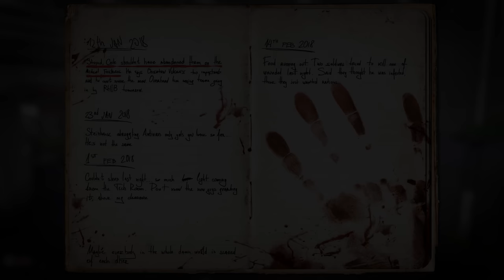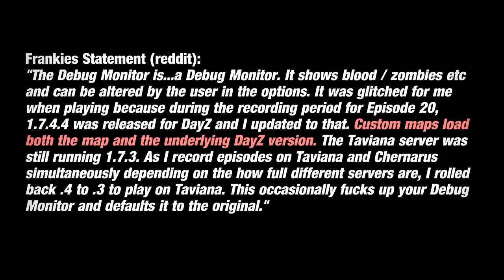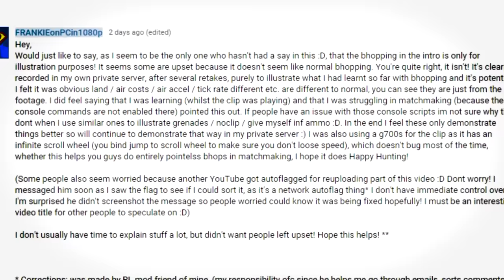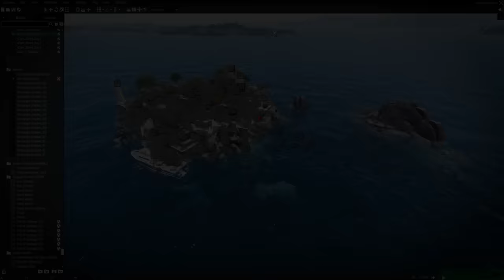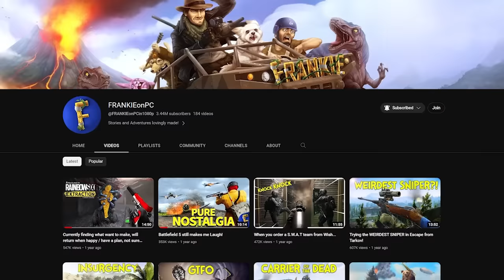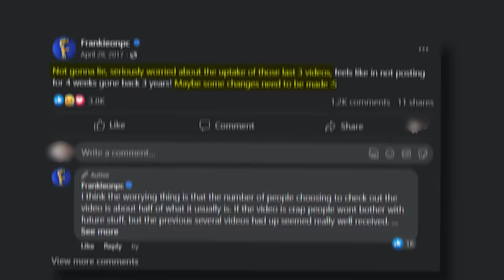Frankie On PC: The Emotional Rollercoaster Of Content Creation (Full Story)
Frankie On PC was one of the greatest gaming content creators of the 2010's, he became famously known for his entertaining and cinematic story driven DayZ series. In the video I talk about how he's retained a loyal fan base for more than 10 years, what made his videos so special and unique but also some of the controversy's he faced throughout his time making videos.

When creating content for multiple years and striving for perfection with every upload it's easy to get lost in the comparison trap when comparing yourself to other content creators and even yourself when looking back at previous well performing videos. Frankie was also a victim of this which led to him feeling burnt out in his time on YouTube, will we see him return again?

This is the Emotional Rollercoaster of Content Creation (FrankieOnPC)

0:00 Intro
1:15 Why he was so successful
3:15 Controversy
7:12 What separated Frankie from everyone else
8:54 Where is Frankie now?
10:18 His return to YouTube
10:57 Frankie stops uploading again